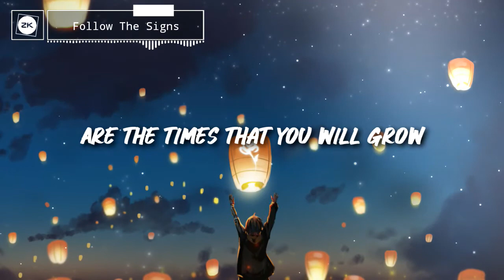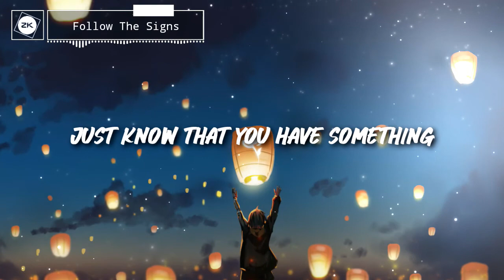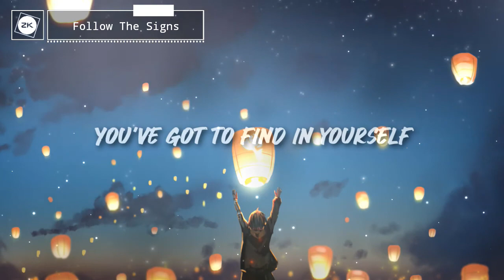▶Nightcore◀ Laura Brehm & Draper - Follow The Signs (Lyrics)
▶Title : Follow The Signs
▶Artist : Laura Brehm & Draper

♦Now support me♦

the song, which means i pitched it up and sped it up.